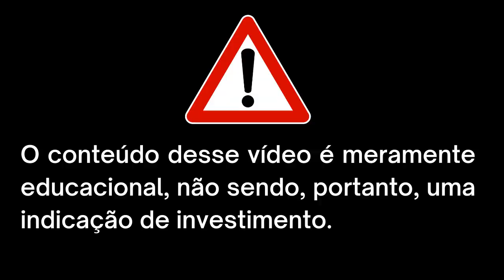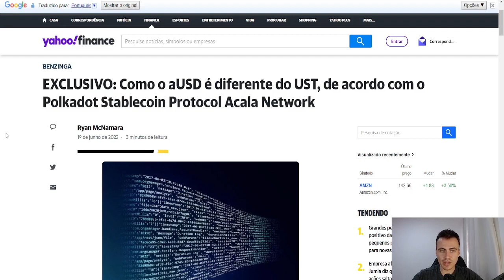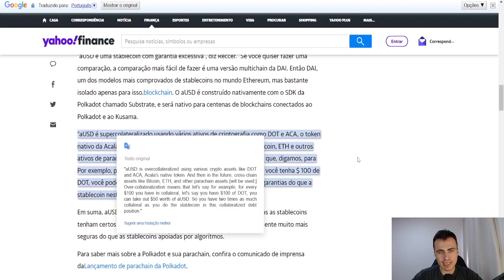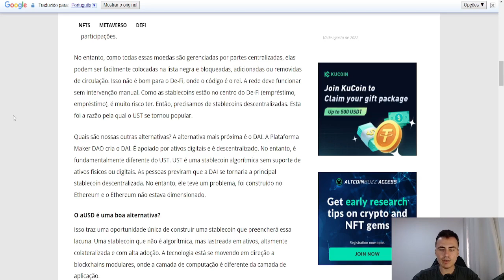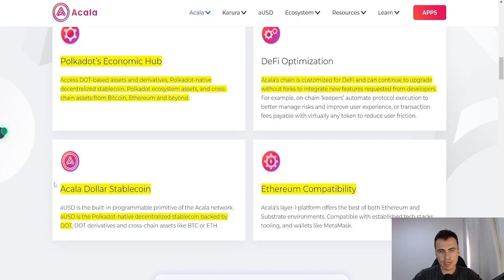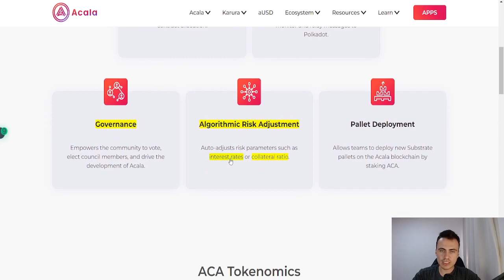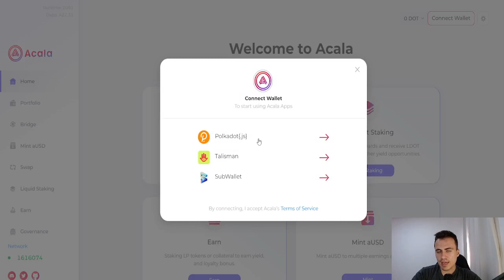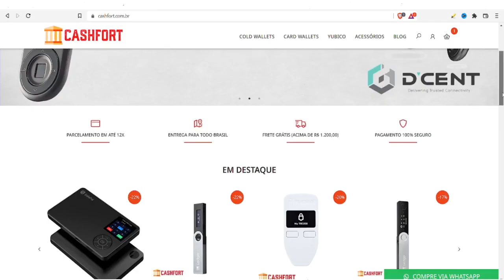ACALA: Criptomoeda com POTENCIAL EXPLOSIVO! Vale a pena investir?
🚀 Descubra como ter Resultados Incríveis com o criptomoedas mesmo começando do Absoluto Zero:

✈️ Compre passagem aerea e hospedagem com Bitcoin, USDT, Shiba Inu e outras criptomoedas

📈 Comece a lucrar no mercado cripto com essa sala de sinais